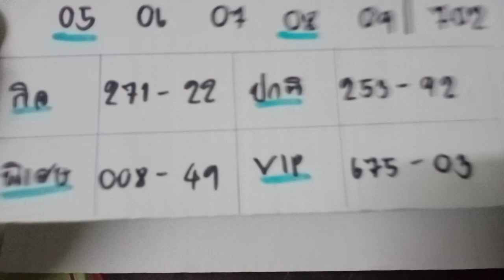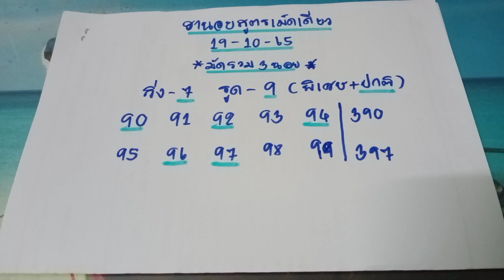🇻🇳แนวทางหวยฮานอยสูตรเม็ดเดียว หวยฮานอยวันนี้ เมื่อวานมาวิ่ง5รูด0เจาะเข้า03-08 ตามต่อวันที่19/10/65